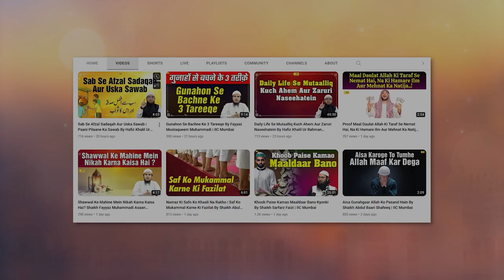Chand Ko Kyun Paida Kiya Gaya ? | Quran Ki Baatein Episode 24 | Hafiz Khalil Sanabili | IIC Mumbai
Bank Account Details:
ILM FOUNDATION
ICICI Bank
Savings account
IFSC CODE-ICIC0001028

Chand Ko Kyun Paida Kiya Gaya ?  | Quran Ki Baatein Episode 24 | Hafiz Khalil Ur Rahman Sanabili | IIC Mumbai